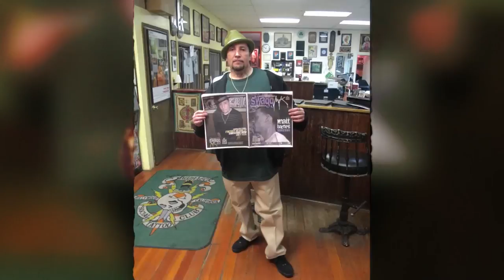Freddy Negrete (Tattoo Artist) Interview by Evan Seinfeld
Evan Seinfeld takes you down the Sunset Strip to Mark Mahoney's Shamrock Social Club to talk to O.G. Tattoo Legend Freddy Negrete.

This video was produced in 2015.

All copyrights belong to Badass TV, Bitesize Tv, & Pedal To The Metal.